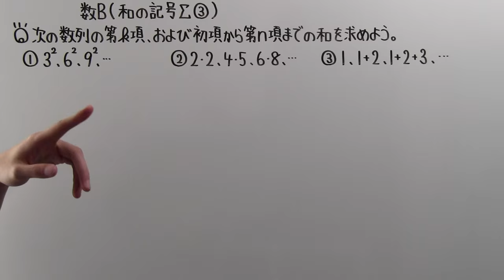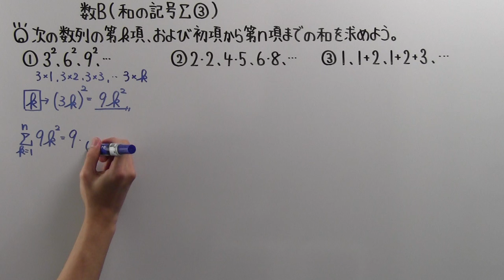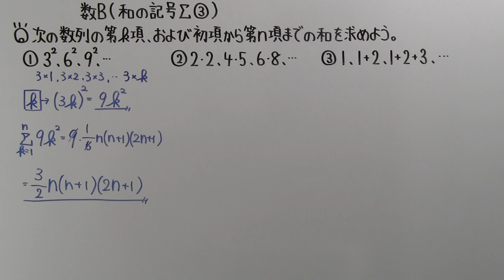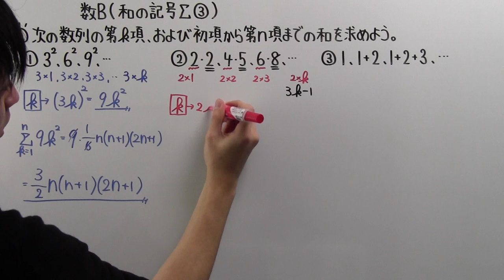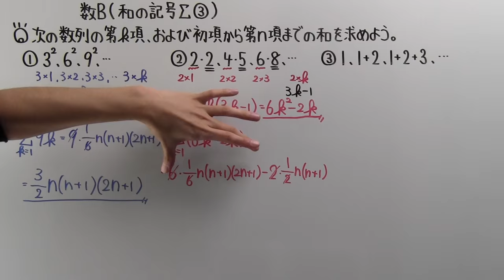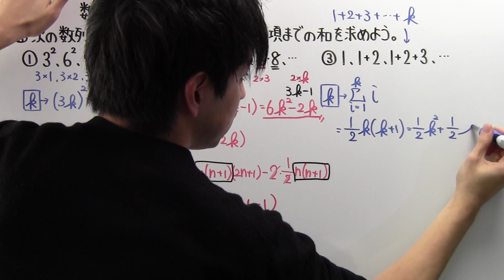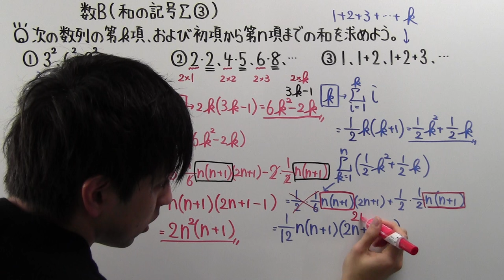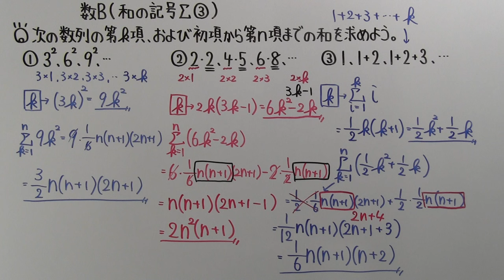【高校数学】 数B－７４ 和の記号Σ(シグマ)③